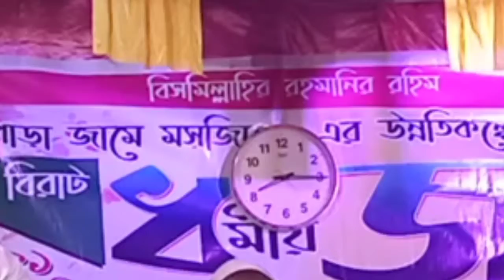পৃথিবীর সবথেকে সুন্দর জিনিস হচ্ছে সুস্থতা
মাওলানা ক্বারী আদ্বুস সুবহান হাবিবী সাহেব
শিক্ষক ইমামন গর মাদ্রাসা ফারাক্কা

হযরত মুহাম্মদ (সাঃ) বেশি খুশি হলে কি বলতেন